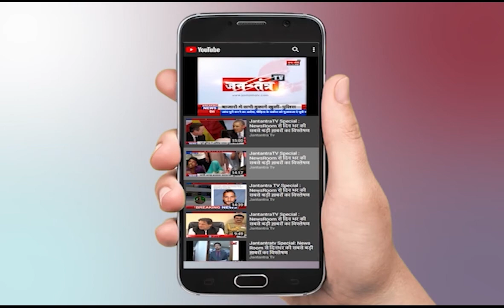Ghazipur Border | किसानों और BJP कार्यकर्ताओं में झड़प | Farmers Protest | Rakesh Tikait | Updates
About Video:
ग़ाज़ीपुर बॉर्डर पर किसानों और BJP कार्यकर्ताओं के बीच हुई झड़प, BJP नेता को किसानों ने दिखाए काले झंडे।